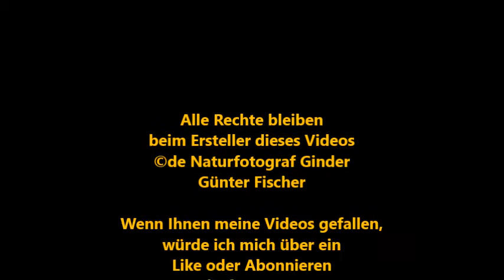Mit den Augen eines Kindes den Hafen von La Foret-Fouesnat erforschen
Auf meinen Videos, und meinem Kanal, zeige ich Ihnen Aufnahmen der Natur, aber auch von Reisen, Gebäuden, der Kunst und vieles mehr, das mich interessiert und auch beeindruckt(e). Ein breites Spektrum also. Dabei möchte ich die Seele zur Ruhe kommen lassen, dies Alles Genießen!!!

Die Welt, vorallem die Natur, mit den Augen eines Kindes BEWUSST erkunden, erleben und GENIESSEN, sich darüber freuen!!!
das ist mein Wunsch

Viel Spaß bei meinen Aufnahmen, Bildern, Videos wünscht Ihnen
de Ginder :D

Alle Rechte bleiben
beim Ersteller dieses Videos
Günter Fischer

Wenn Ihnen meine Videos gefallen,
würde ich mich über ein
sehr freuen!!! :-)

Vielen Dank!!! :-)

Mehr Videos von mir sehen Sie
in meinen Blog's